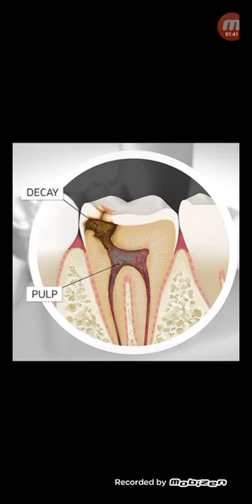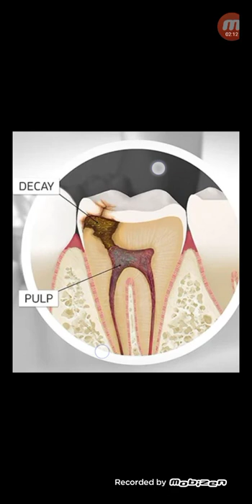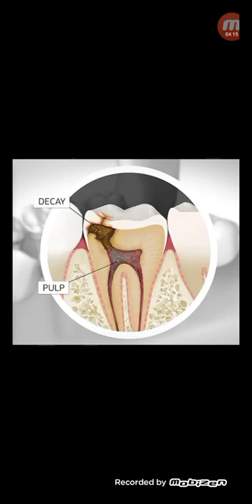দাঁত পুনর্জীবন পেতে পারে,রুটক্যানেল চিকিৎসায়...